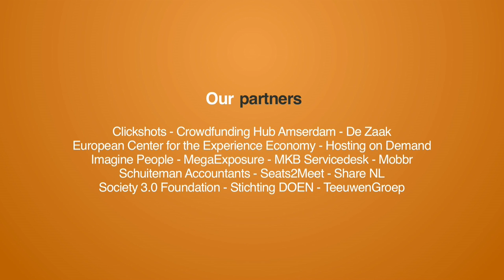Crowd Expedition talks to Joonas Pekkanen from Open Ministry at the Crowdsourcing Week Europe 2014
The Crowd Expedition team visits the Crowdsourcing Week Europe 2014 in Copenhagen. Martijn talks to Joonas Pekkanen from the Open Ministry in Finland. It's a crowdsourcing platform on which citizen can send in their ideas. When they gather 50.000 supporters, the initiatives gives the idea to parliament. What happens next? Are politicians embracing the initiative? Martijn asks Joonas.